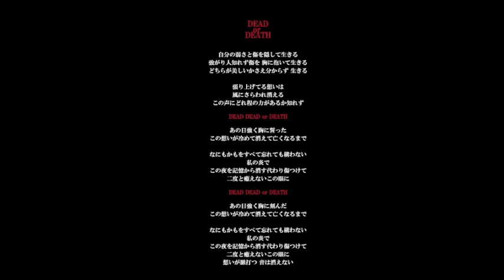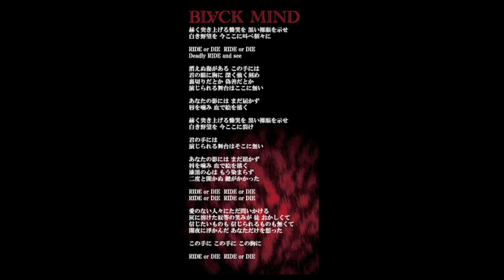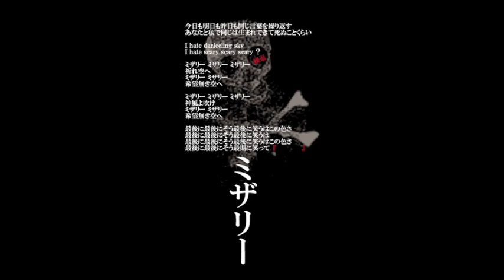"GHOST ALBUM" Songs Trailer/ゴーストハーレム【GHOST HARLEM】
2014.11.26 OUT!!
待望のファーストアルバムここに完成！
ゴーストハーレムの「今」を堪能せよ！

GHOST ALBUM

収録曲：
1.DEAD or DEATH
2.BL∀CK MIND
3.Scary MONSTER
4.ミザリー
5.FAST DIVE -Album ver.-
6.HORN
7.HAZARD
㊙極悪ボーナストラック

★closet child新宿/池袋店特典：コメントDVDまじめver.(closet childオリジナル)
★closet child原宿/横浜店特典：コメントDVDゆるりver.(closet childオリジナル)
★自主盤倶楽部特典：フォトカード(未公開ショット)、コメントDVD(自主盤倶楽部オリジナル)
★MAD DOG ROCKERS特典：CDジャケットステッカー

規格コード：DRR-003

発売元：DARK Ribbon Records(GHOST HARLEM自主レーベル)
販売元：FWD
取り扱い店舗(順不同)：
・Amazon
・HMV
・TOWER RECORDS
・ZEAL LINK
・自主盤倶楽部
・little HEARTS.
・LIKE an Edison(ライカエジソン)
・closet childオンラインストア
・DISK UNIONオンラインストア
・MAD DOG ROCKERS
・closet child全店